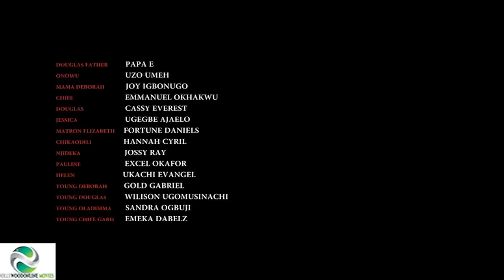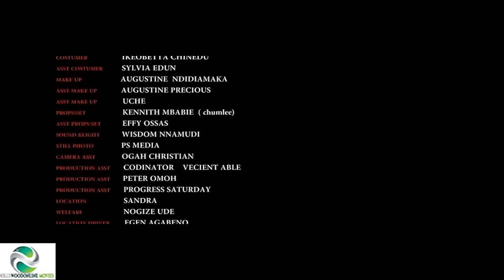Warning! So Tough - FACE OF REVENGE- 2024 NEW NIGERIAN MOVIE- LIZZYGOLD 2023 LATEST NOLLYWOOD MOVIES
Warning! So Tough -FACE OF REVENGE- 2024 NEW NIGERIAN MOVIE- LIZZYGOLD 2023 LATEST NOLLYWOOD FULL MOVIES